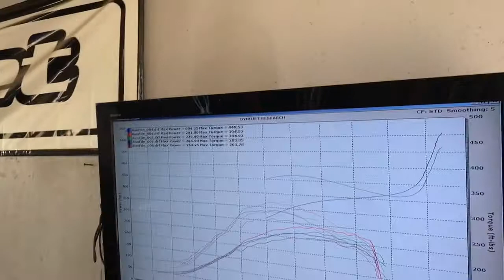Tuning 2.3t Tbird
291/304 still on only 17psi